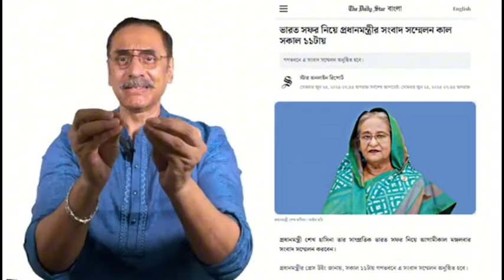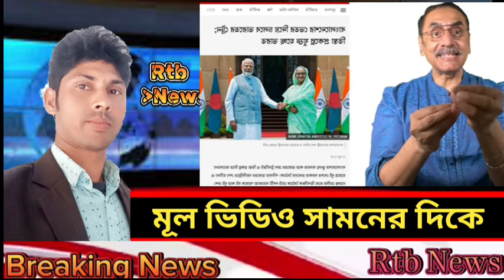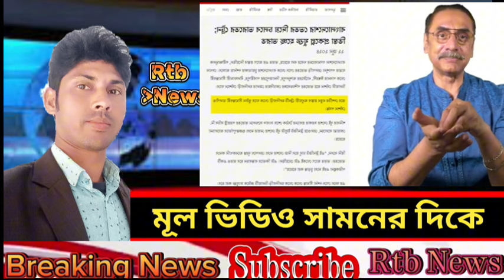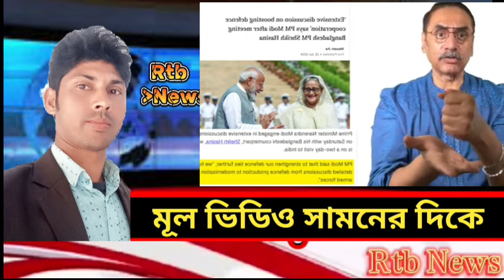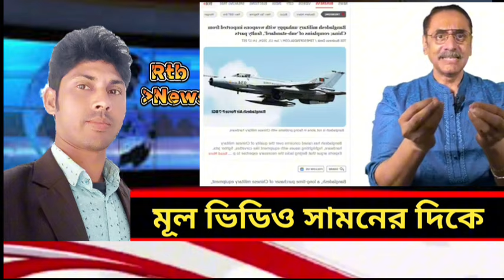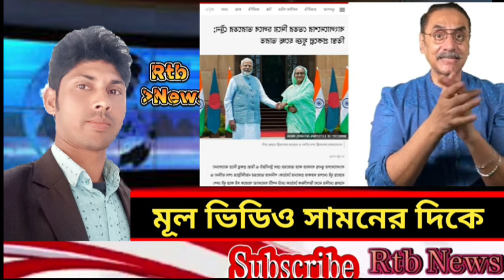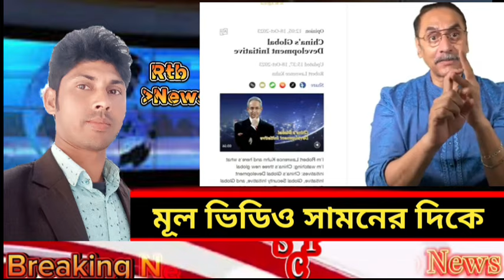বাংলাদেশের মধ্যে ভারতের ট্রেন আর যাওয়া হলো না। মোদিকে করা আলটিমেটাম দিলে চীন।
Ajker Bangla Khobor26Jun2024 |আজকের বাংলা খবর bangladesh Latest Somoy News, BanglaToday live News

আজকের বাংলা খবর 29May24,Ajker Bangla khabar,bdnews,Tody Bangla News,RtbNews  SomoyNewsLive,টুডে নিউজ

আজকের বাংলা খবর 17May24,Ajker Bangla khabar,bdnews,Tody Bangla News,RtbNews  SomoyNewsLive,টুডে নিউজ

Ajker Bangla Khobor 11May2024,আজকের বাংলা খবর bangladesh Latest Somoy News, BanglaToday Live RtbNews

Ajker Bangla Khobor 01May2024,আজকের বাংলা খবর bangladesh Latest Somoy News, BanglaToday Live RtbNews

Ajker Bangla Khobor 28 March2024,আজকের বাংলা খবর bangladesh Latest Somoy News, BanglaToday live News

Ajker Bangla Khobor 15 2024,আজকের বাংলা খবর bangladesh Latest Somoy News, BanglaToday live News

এইমাত্র পাওয়া Ajker Bangla Khobor 23 Feb 2024,আজকের বাংলা খবর Bangladesh Somoy News, BNP BDelection

Bangladesh news today || BD political news || ajkerkhobor || latest news || Bangla news | bnp khoborbd news || BBC News Bangla || Sheikh Hasina|| এইমাত্র পাওয়া Ajker Bangla Khobor 03 Feb 2024,আজকের বাংলা খবর Bangladesh Somoy News, BNP BDelection Bangla news || bangladesh news II ajkerbangla news II today news Il update news II bdnews Il antorjatik news Il antorjatik songbad IIট